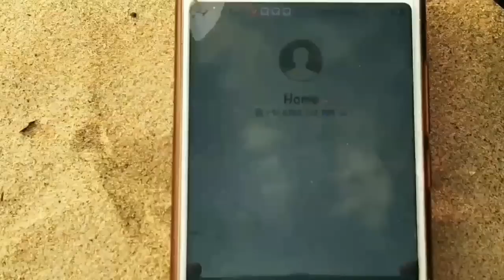savi nenapu | kannada short film | ಸವಿ ನೆನಪು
Savi Nenapu is a Kannada short movie, made by   engineering students, shooting at karwar, original writer is pawan shankar..
Cinematography/base voice by-Mounesh
Direction -Mounesh
cast-digambar and Bheemangouda
share the videos maximum..
keep write comments/reviews
Kannada Short Film New Kannada Short Movie